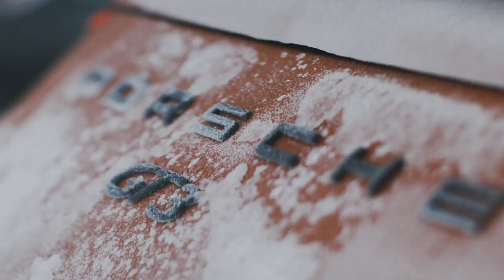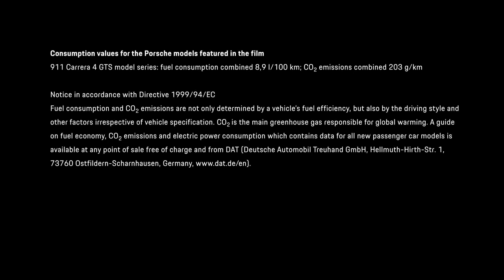01 Porsche Ice Experience Highlights 2019